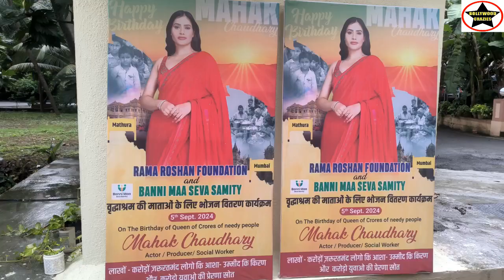R R Foundation & Banni Maa Seva Samity Celebrate Birthday of Mahak Chaudhury with old age home woman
R R Foundation & Banni Maa Seva Samity Celebrate Birthday of Actress Producer & Social Worker Mahak Chaudhury with old age home woman